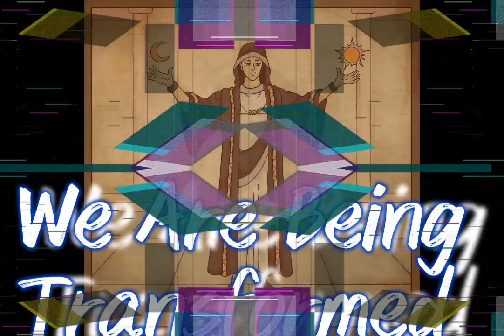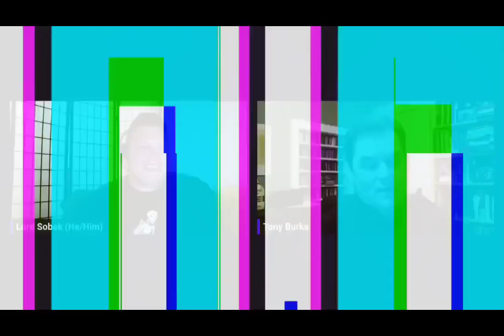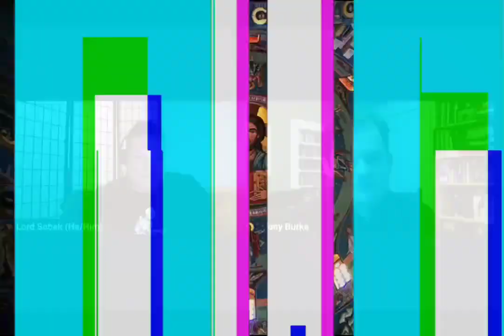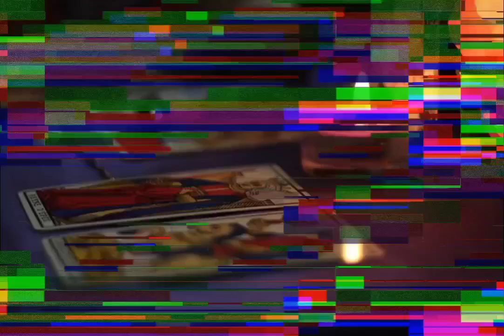New Testament Apocrypha: An Introduction with Professor Tony Burke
A portion of the production costs for this video was donated to @doctorswithoutborders

Our teams of doctors, nurses, logisticians, and other frontline workers are often among the first on the scene when peoples’ lives are upended by conflict, disease outbreaks, or natural or human-made disasters.

Basic Texts for Study:

Secret Scriptures Revealed: A New Introduction to the Christian Apocrypha by Tony Burke

New Testament Apocrypha: More Noncanonical Scriptures vol. 3, edited by Tony Burke